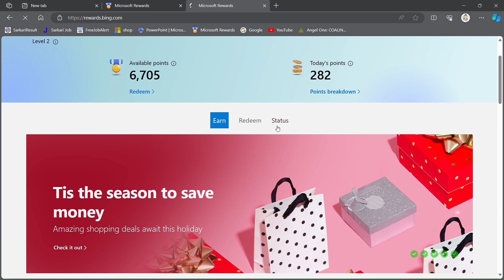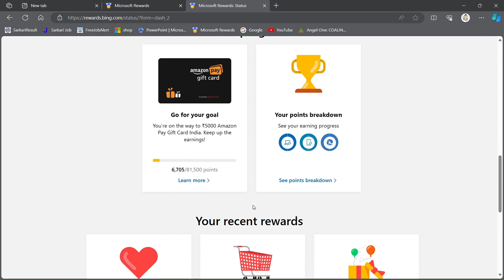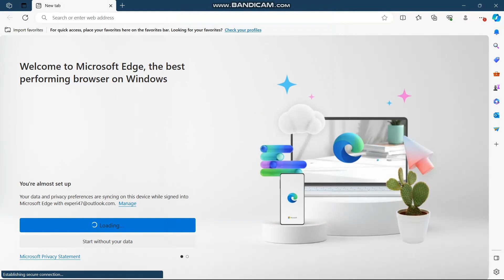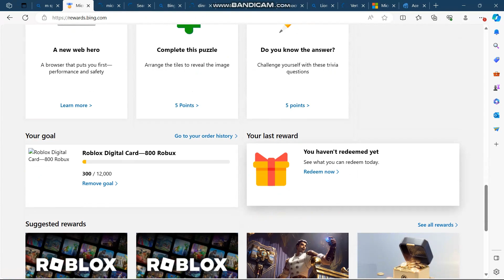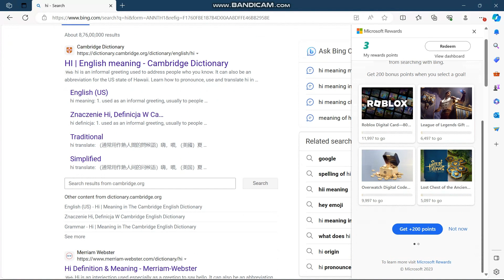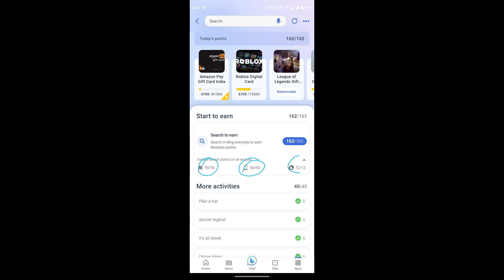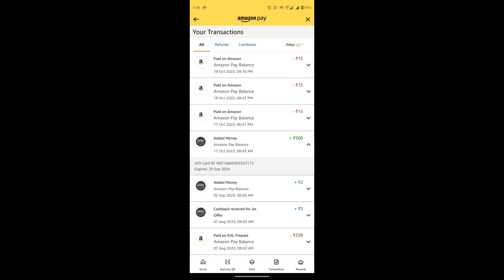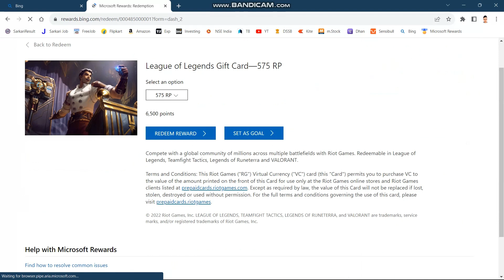A to Z about Microsoft Rewards 😀Earn Daily ₹10-₹15 via Microsoft 🫣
Note:
All these videos are only information purpose.It is not advisible to buy and sell,you should consult your financial advisor before any purchase.
Hey, I am using Dhan, it's simply the best. It's India's most advanced investment platform built specially for long-term investors and everyday traders. It takes just a few minutes to join with its super fast onboarding join here now:

UPstox
All Right Reservs.